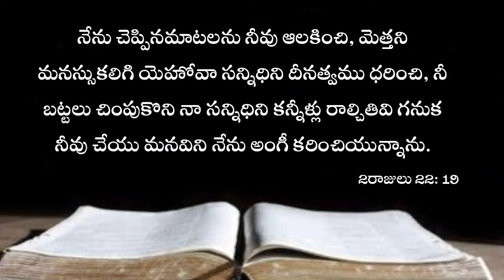Today God's Word 02.04.2022